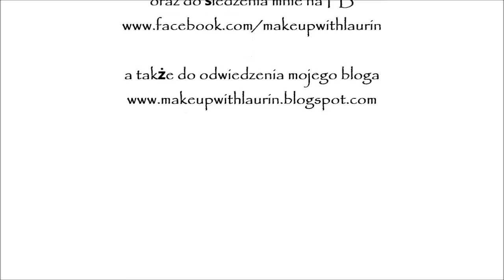*** MYSTERIOUS AUTUMN *** - makijaż na jesienne wyjścia :)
Produkty użyte do wykonania tego makijażu:
TWARZ:
- krem do twarzy na dzień - MIXA
- krem pod oczy na dzień/noc - CLINIQUE -all about eyes rich
- podkład do twarzy - INGRID nr.29 porcelain
- korektor pod oczy i na niedoskonałości - KOBO nr. 101
- puder matujący/wykańczający - MY SECRET - transparent
- puder w kamieniu ( do gruntowania ) - SENSIQUE nr.02
- bronzer do konturowania twarzy - MAKE UP REVOLUTION - kolor Medium Matte
- róż do policzków WIBO
- rozświetlacz do twarzy - MAKE UP REVOLUTION kolor: Peach Lights
OCZY:
- korektor pod oczy jako baza - KOBO nr.101
- puder w kamieniu do zmatowienia powiek SENSIQUE nr.02
- cień do powiek NYC (  New York Color ) nr 81
- cień do powiek LOREAL nr.410 Imperial Gold
- cienie do powiek do zaznaczenia "załamania powieki"- PALETA SALVATION MAKE UP REVOULTION - kolory " girl on fire" oraz " You Are Finally Mine"
- cień do powiek do zmatowienia miejsca pod łukiem brwiowym - PALETA SALVATION " RUN BOY RUN" MAKE UP REVOLUTION kolor " follow me"
- eyeliner w płynie MAKE UUP REVOLUTION
- kredka do zaznaczenia " linii wodnej" - CATRICE - " Too cool for pool"
- tusz do rzęs ESSENCE Lash Princess

BRWI:
- cień do powiek jako pomada do brwi - COLOR TATOO MAYBELLINE nr. 40 Permanent Taupe

USTA:
- konturówka do ust CATRICE "vintage rose " nr.150
- pomadka do ust CATRICE "Better than Nude" nr.090
- błyszczyk do ust MANHATTAN kolor: Californian Peach
PĘDZLE:
- pędzelek do nakładania cieni - SUNSHADE MINERALS
- pędzelek kuleczkowy do rozcierania cieni - SUNSHADE MINERALS
- szeroki pędzelek użyty przeze mnie do matowienia powiek - SUNSHADE MINERALS
- pędzelek do eyelinera - MAKE ME UP
- pędzel do konturowania twarzy bronzerem, różem i rozśietlaczem -HAKURO H 21
- pędzel do pudru - SUNSHADE MINERALS